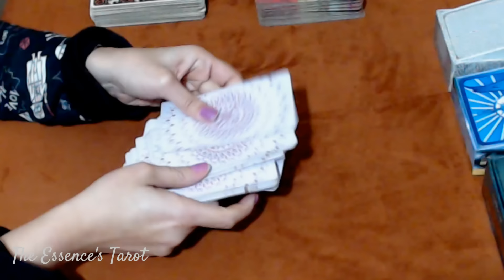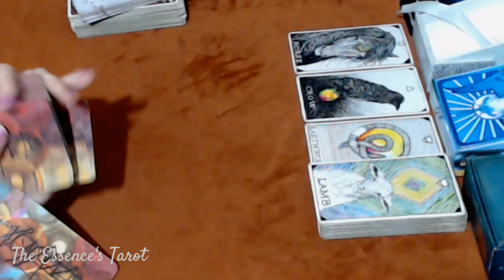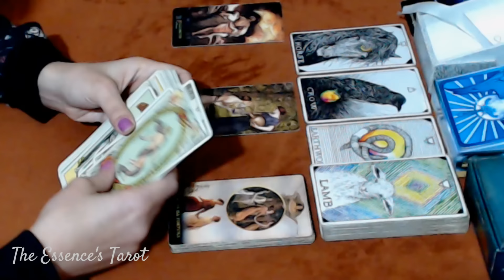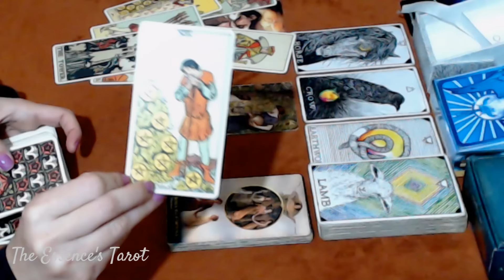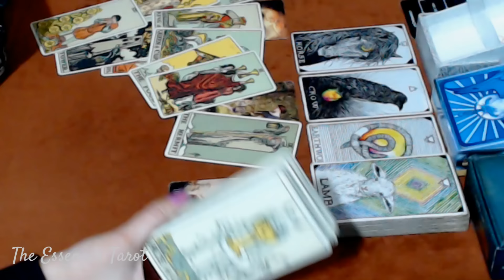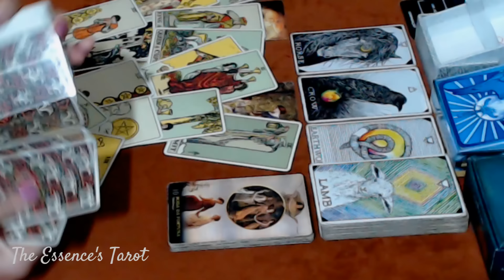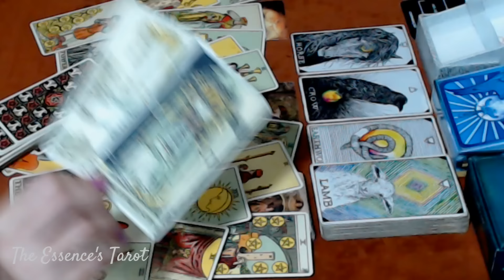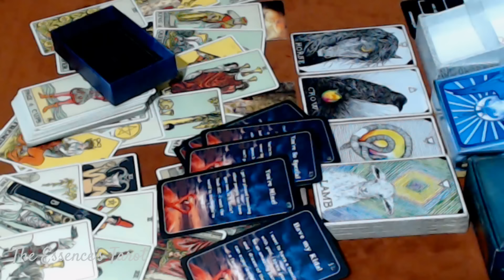LIBRA ♎// LINDO ENCONTRO! 😍👩‍❤️‍👨💖- SEU AMOR TÁ CHEGANDO ENTÃO FIQUE EM ALERTA!😍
🌞 Tiragem de tarô bônus  para o signo de Libra.

🌞 Caso você tenha Ascendente, Lua, Vênus, Júpiter e Meio do céu em Libra fortes no Mapa Astral a tiragem pode ser pra você.

☀️Terça-feira: 17h30.
☀️Quinta-feira: 13h30 ou 14h.
☀️Sexta-feira: 13h30 ou 14h.

* ORÁCULOS *

* O Tarô Zen de Osho

⛔️ MAIS ATENÇÃO AINDA:
✔️ Os vídeos desse canal são pra fins de ENTRETENIMENTO, você tem as rédeas da sua
própria vida, nunca resolva nada da sua vida somente com a leitura. Tome decisões conforme seu discernimento, converse sempre de forma honesta com os envolvidos antes de tomar qualquer atitude, e nunca acuse alguém sem uma prova real;